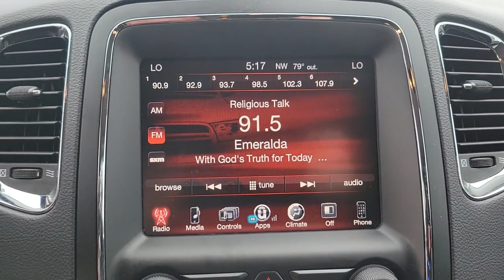2016 Dodge Durango Gainesville, Silver Springs, Starke, Middleboro, High Springs, FL 210452A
Billet Silver Metallic Clearcoat Used 2016 Dodge Durango available in Ocala, Florida at Ford of Ocala. Servicing the Gainesville, Silver Springs, Starke, Middleboro, High Springs, FL area.